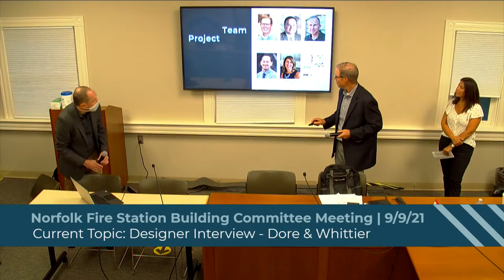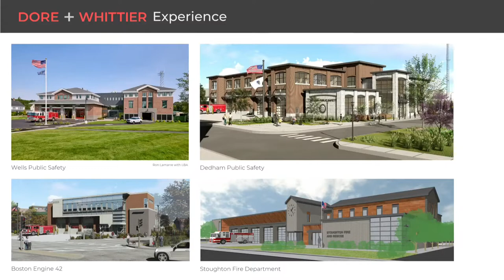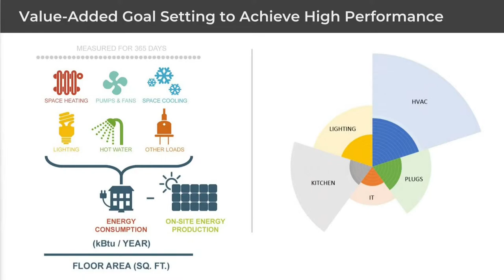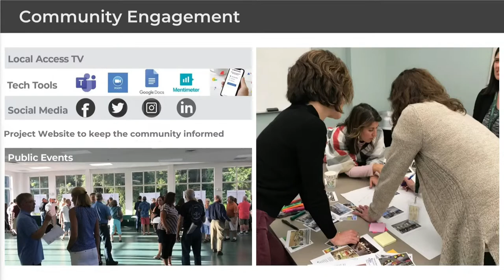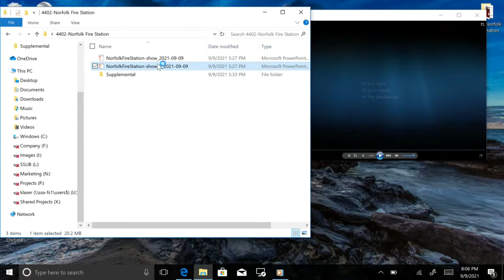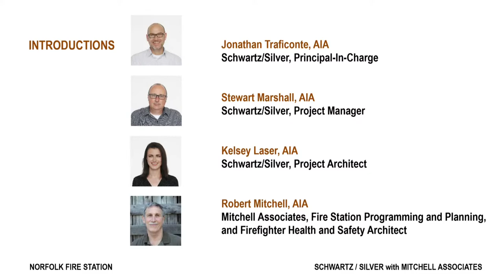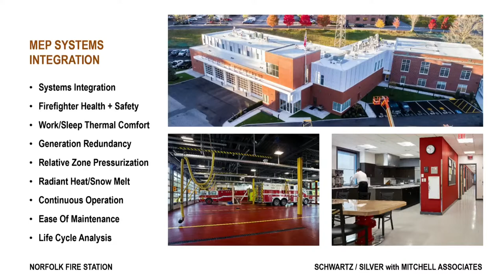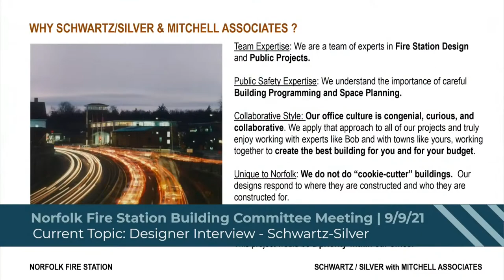Norfolk Fire Station Building Committee Meeting - September 9, 2021